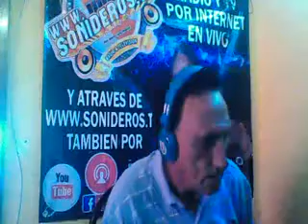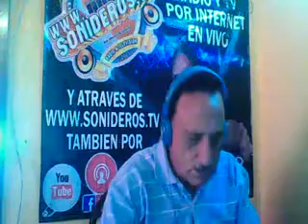AGUA DE CLAVELITO PARA ALFREDO JIMENEZ